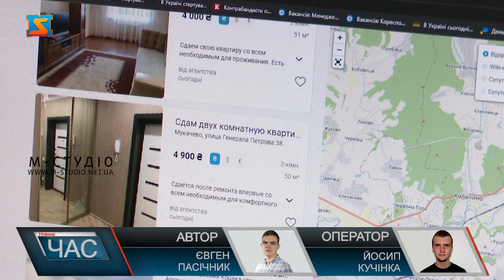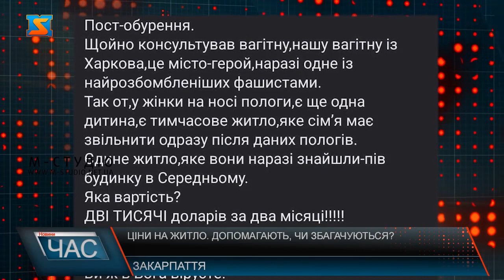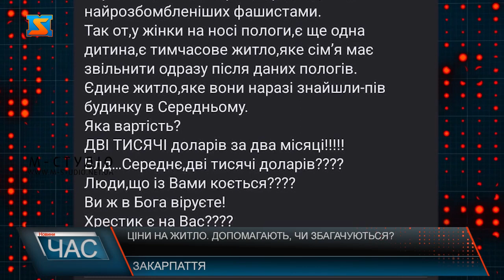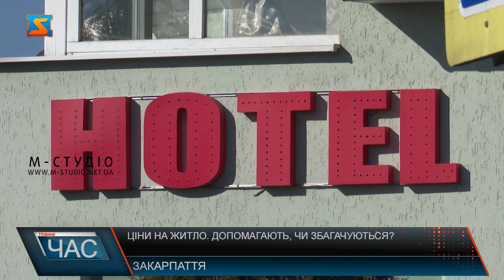Ціни на житло. Допомагають, чи збагачуються?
«Оренда квартир» - топ запит наразі в інтернеті. Вимушено переселені люди шукають прихистку зокрема і на Закарпатті. Та не обходиться і без неприємних моментів, недобросовісні краяни почали наживатися на людській біді і піднімати ціни у рази. В Україні з настанням війни суттєво збільшився попит на житло. «Оренда квартири» – пошуковий запит, який нині "гуглять" тисячі українців, і часто потрапляють на гачки шахраїв. Схема надзвичайно проста: аферисти нібито пропонують житло але проживають за межами міста і  для того щоб приїхати і відкрити квартири, просять перекинути кошти на картку, довірливі люди скидають певну суму, після чого зв’язок зникає. Так і працюють шахраї.  Це одна з найпоширеніших схем шахрайства із житлом, яка є не тільки на Закарпатті, а і по Україні. Як у мирний час, так і у період війни яка триває у нас зараз. Хочу сказати, що в жодному разі переказувати гроші на картку, без попередньої зустрічі ні в якому разі не варто. Сумно що деякі люди таким чином наживаються на біді інших, хтось зараз рятуючи себе і свою сім’ю може віддавати останні гроші, а такі шахраї цих людей обкрадають. Обман під час оренди квартир — явище, на жаль, звичне і не нове. Починаючи з невідповідності заявлених фото реальному стану квартири і закінчуючи підробленими документами на право власності. Про аферу з якою зіштовхнулася давно, і з якою бореться досі розповіла мукачівка Анна Юрченко жінка здає житло, і оголошення з фото її помешкання шахраї розмістили в інтернеті зі своїм номером телефону, і роблять вигляд ніби цей будинок здають саме вони. Ганна розповідає, шахрай нахабно ідентично копіює її профіль із житлом, не міняє ані тексти, ані фото дописів.  Та збагачуються підприємливі люди не тільки виманюючи кошти на картки від довірливих людей, а почали навіть заробляти, точніше наживатися на  ситуації в Україні, як кажуть: «Кому війна, а кому мати рідна».  Обурення стосовно здорожчання житла висловлювали цього тижня і в соцмережах. Закарпатці масово засуджують таке нереальне здирництво.   Стрімко скочили ціни уверх на житло, зокрема, це стосується не тільки квартир, а і готелів, адже їх легше знайти. Ми намагалися забронювати номер на двох, і ясна річ вільних не знайшли, проте поцікавились, яка ціна, спочатку зателефонували у мукачівський готель «Фердінад», і ціна найдешевшого номеру за добу відверто шокує. Цей готель виявився найдорожчим у Мукачеві, ціна проживання у ньому на порядок вища за інші. У той час, як одні закарпатці воюють, і захищають нашу державу, другі прихищають переселенців у себе вдома безкоштовно, треті наживаються на біді. Завищення цін на оренду житла у період війни, як мінімум потрібно прирівнювати до мародерства, а інформацію про недобросовісних орендодавців оприлюднювати публічно.  Якщо ви приїхали до іншого міста, ховаючись від бомбардувань і обстрілів, і хочете орендувати помешкання, а власник виставляє вам захмарну ціну, знайте, про таких людей потрібно повідомляти – на Закарпатті створили гарячу лінію при ОВА – куди можна звернутися щодо завищення цін на житло. Якщо це не зупиняти то ця проблема перетне усі червоні лінії, і ті закарпатці ,які допомагають людям, будуть виглядати дуже не пристойно на тлі аферистів які хочуть нажитися на  За певними фактами шахрайства пов’язаними із житлом поліція на Закарпатті відкрила кримінальні провадження.  На думку людей напевно  б було доцільно роздавати повістки власникам готелів, квартир, які не просто підвищили ціни, а зайнялися здирництвом і підняли цінники у кілька разів. Таку саму думку висловили, і стосовно осіб, які заробляють спекулюючи на валюті, а саме щодо долара та євро йдеться про різницю купівлі та продажу у кілька гривень – нагадаю днями ми розповідали про такі факти у випусках новин. Це ті люди, які наживаються та не розуміють відповідальності за власні дії. Про ситуацію із зловживанням на оренді майна в інших районах Закарпаття ми розповімо у подальших випусках новин.